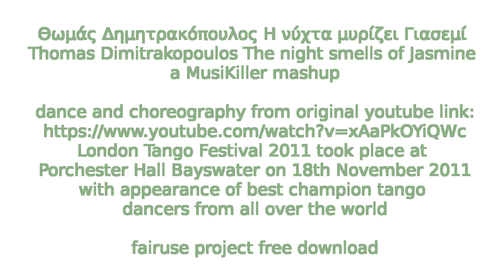DUB TANGO a MusiKiller mashup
Θωμάς Δημητρακόπουλος Η νύχτα μυρίζει Γιασεμί

Thomas Dimitrakopoulos The night smells of Jasmine a MusiKiller mashup
dance and choreography from original youtube link